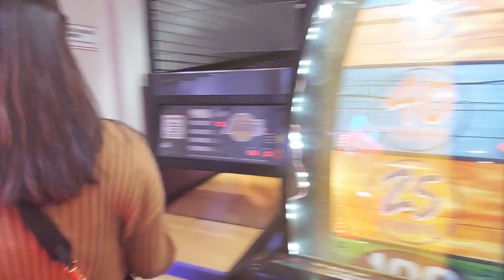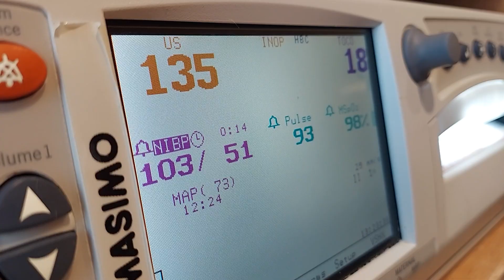We made a Baby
My wife and I have a baby boy who is now two months old and time seems to have flown right by! Here is part#1 of the two videos I wanted to make of my newborn's life so far. I take you through the time when my wife went into labor with our baby boy. The experience was something I can't fully explain, except that I have a bigger respect for the woman I call my wife! I love you and baby boy!... and again thank you to all the wonderful nurses and doctors who took care of my babies at Kaiser Permanente 🙏